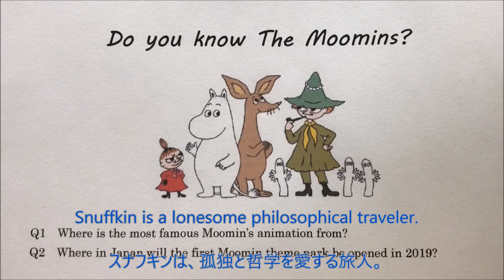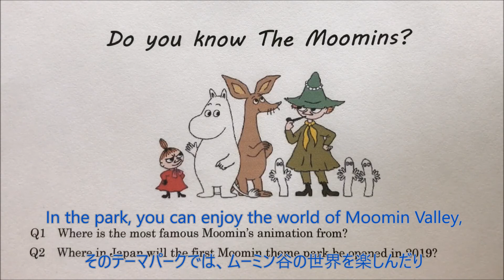Do you know the Moomins? ムーミン一家を知っていますか？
2018年1月のセンター試験で話題になったムーミン一家について、
英語で勉強しましょう♪